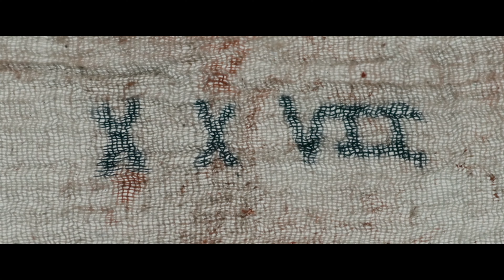Демон внутри - Трейлер на Русском | 2017 | 2160p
✔ Официальный дублированный трейлер фильма "Демон внутри" | 2017 | 4K

При мистических обстоятельствах в морг поступает тело неизвестной молодой женщины. Чтобы установить причину смерти, патологоанатомы начинают вскрытие и вскоре обнаруживают, что тело было лишь оболочкой для мощнейшего злого духа.

✔ Год: 2016
✔ Оригинальное название: The Autopsy of Jane Doe
✔ Страна: Великобритания, США
✔ Жанр: ужасы
✔ В кино с 9 сентября 2016 года (Другие страны)
✔ В кино с 23 марта 2017 года (Россия)